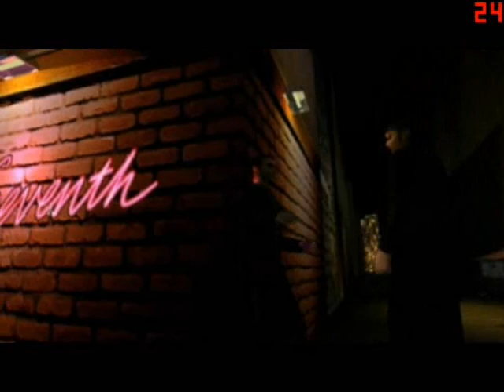Driver [EU PS Release] - 16B - The Beverly Hills Getaway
Tanner needs to take the crooks back from Beverly Hills to their hideout.